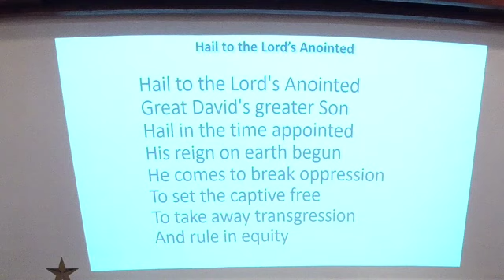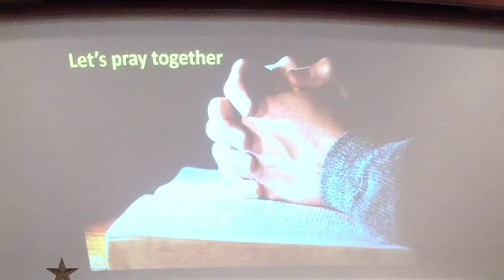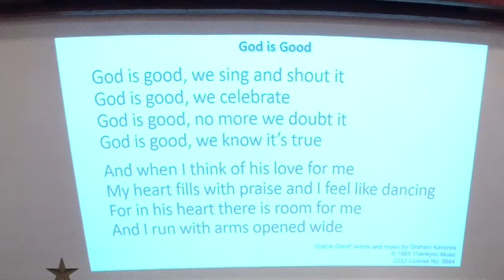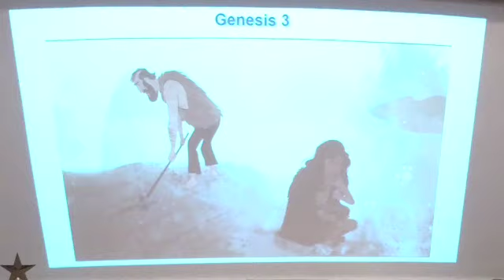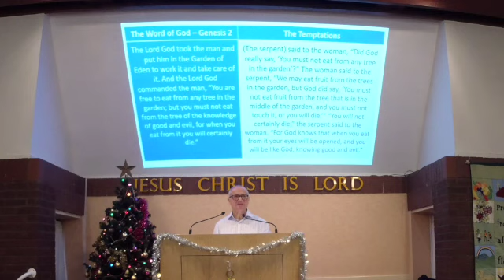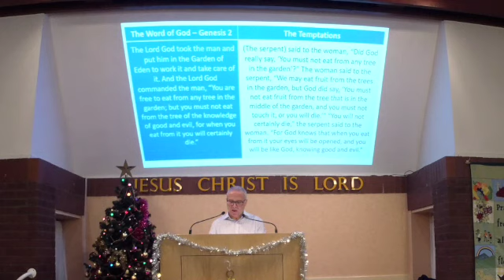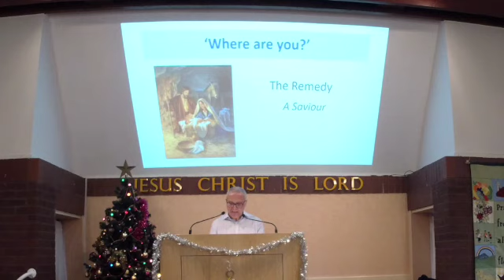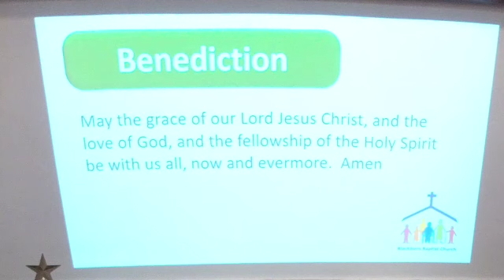Sunday Service at Blackburn Baptist Church, December 5th 2021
Creation 3, morning worship led by Colin